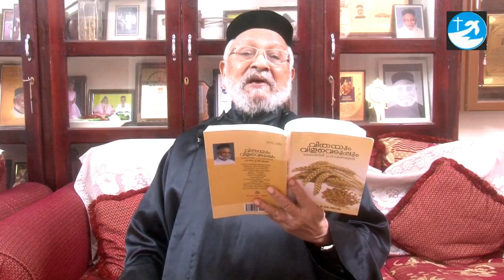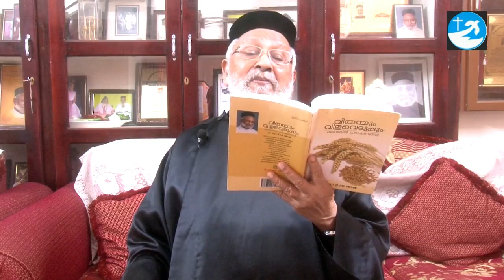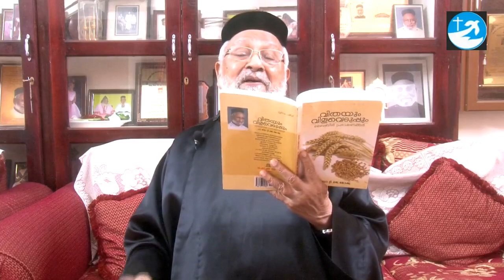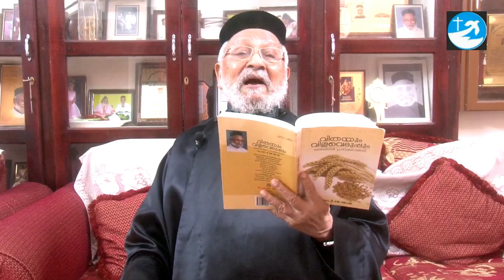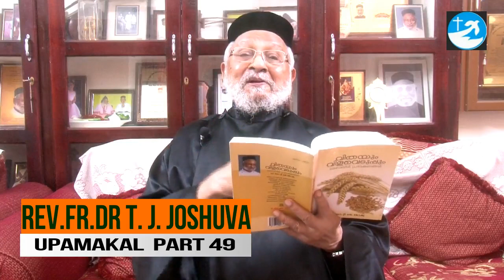ക്രിസ്തു പറഞ്ഞു തന്ന ഉപമകൾ Part 49 Rev.Fr.Dr.T.J Joshuva 'വചനസന്ധ്യ '